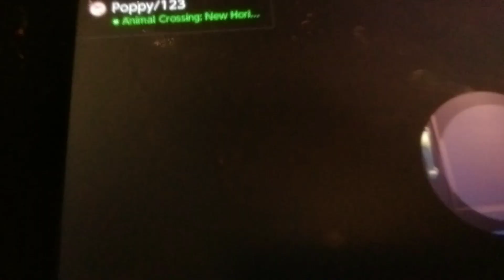Animal Crossing New Horizons Episode 2: Stopping for a chat!